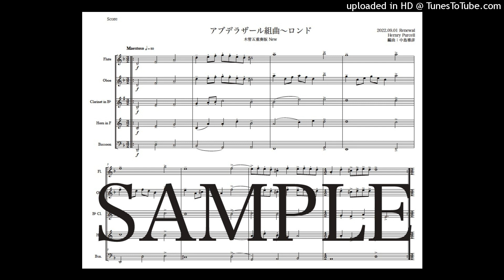パーセル「アブデラザール組曲〜ロンド」木管五重奏版New（編曲：中島雅彦）